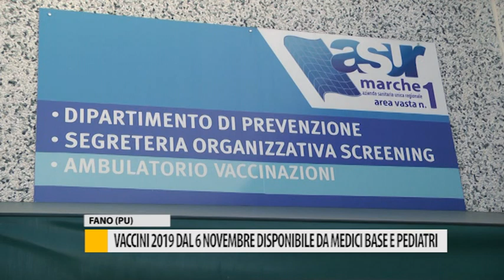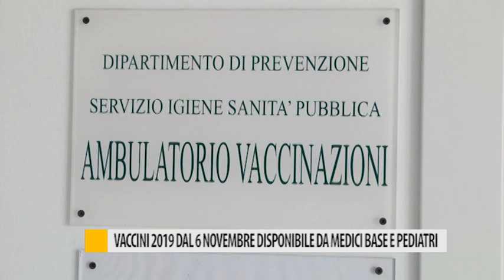Vaccini 2019 dal 6 novembre disponibile da medici base e pediatri